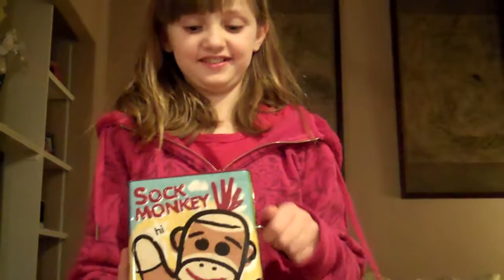Calin, Cam & Holly goofin' around 2/2011